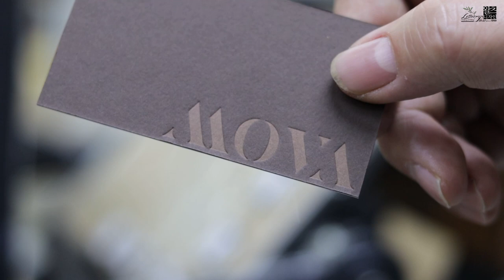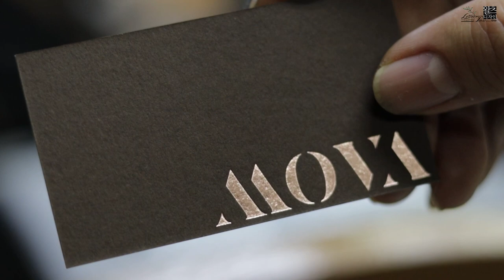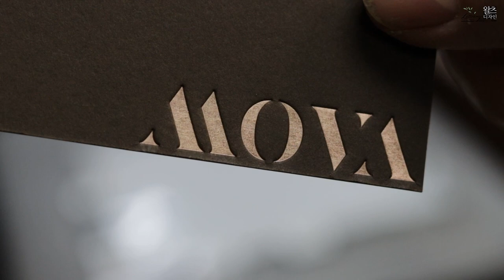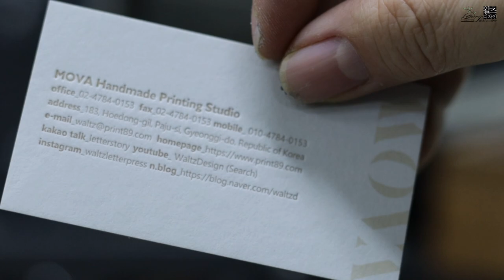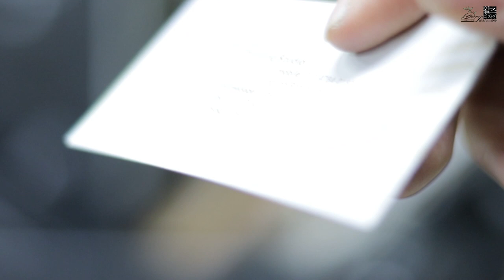"Semi_Letterpress" BusinessCard. 세미레터프레스 명함만들기2.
두번째 세미레터프레스 명함을 제작했습니다. 현대의 방식과 오래된 인쇄방식을 조합해 제작되어진 독특한 명함입니다. I Love Letterpress _ 왈츠디자인